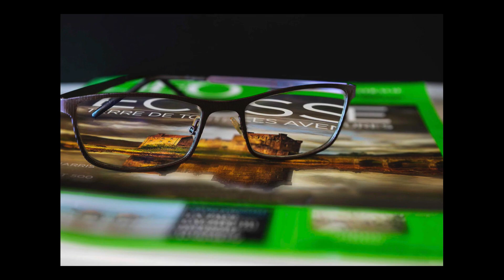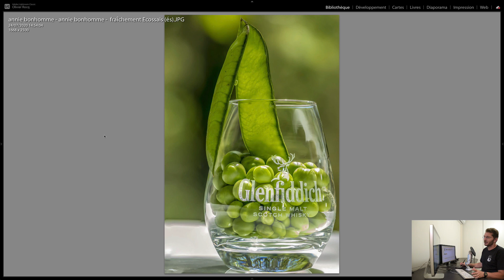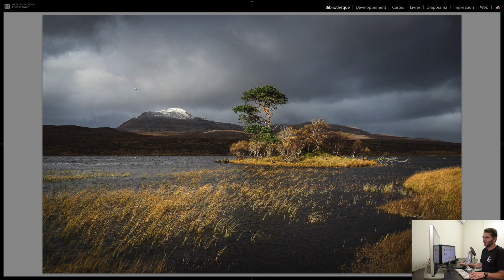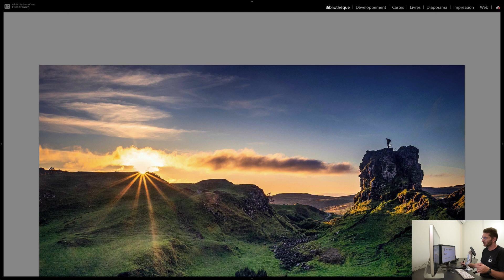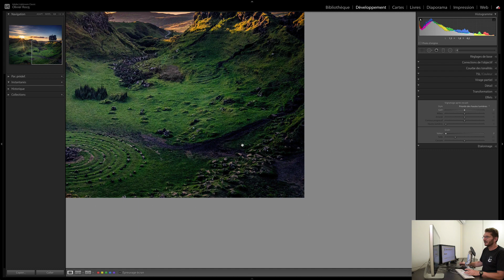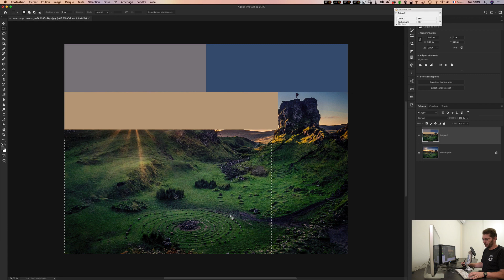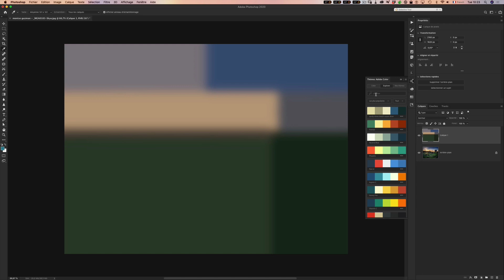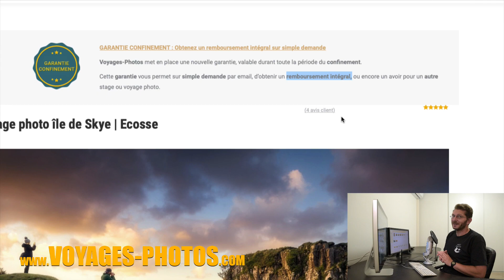J'analyse VOS photos - Saison 01 Episode 12 Thème Ecosse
Découvrez comment je tente de critiquer de manière constructive des photos et comment je résous rapidement certains problèmes grâce au post-traitement sous Lightroom et/ou Photoshop !

0:33 DIAPORAMA du Thème "ECOSSE"
03:18 ANNONCE des GAGNANTS du Thème
* Visualiser rapidement le potentiel d'une photo en noir et blanc
03:18 4ème place : Annie Bonhomme - "fraîchement Ecossais (és)"
+ Meilleur titre de la quinzaine
05:22 3ème place : Sandra Pruvot- "Winter is coming"
07:40 2ème place : Olivier Hêne - "The Old man wakes up"

09:44 1ère place : Montse Guzman - "Fairy Glen"
* évaluation de l'harmonie des couleurs à l'aide de l'extension Adobe Color
21:15 Description du Voyage Photo en Ecosse qui aura lieu en septembre 2020 en collaboration avec l'agence de voyages Voyages-Photos.com

Vous pouvez être fiers de vos photos ✊

► Et VOUS, avez vous appris quelque chose en regardant cette vidéo ou vous avez une suggestion concernant une des photos ? N'hésitez pas à le mentionner en commentaire !

👉 DÉCOUVRIR MON TRAVAIL